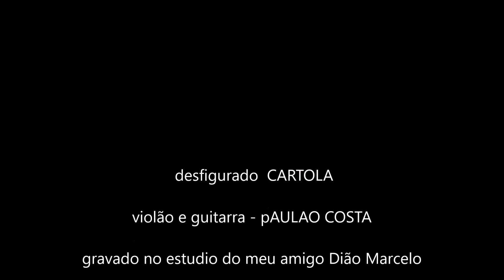Desfigurado - Cartola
Gravei esse tema do Cartola em fevereiro de 2016 no estúdio do meu amigo Marcelo d' Castro só nas alegrias toquei violão e guitarra valeu Dião puta abrazz!